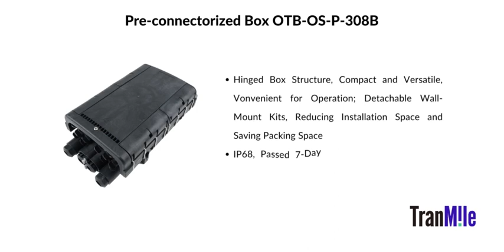Tranmile Pre-connectorized Box OTB-OS-P-308B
Features:
● 11 cable ports: 1 uncut port, 2 branch ports, satisfying the φ8-φ17.5 mm cable sealing requirements; 8 exit ports, applicable to hardened adapters for fast cable installation
● Accommodates 2 piece of 24-fiber splice tray, Max. 48 cores fiber capacity
● Accommodates 1 piece of 1:8 mini splitter
● Hinged box structure, compact and versatile, convenient for operation; detachable wall-mount kits, reducing installation space and saving packing space
● IP68, passed 7-day 5-meter water immersion testing
View details: